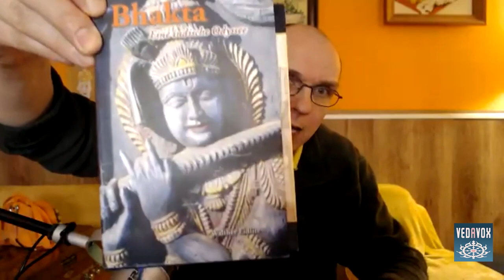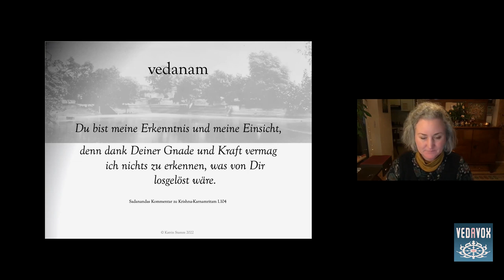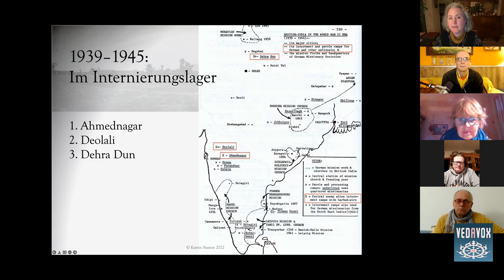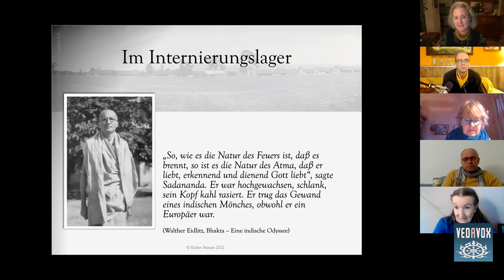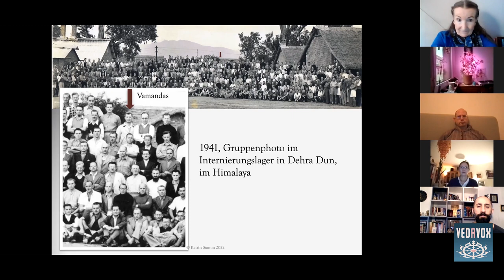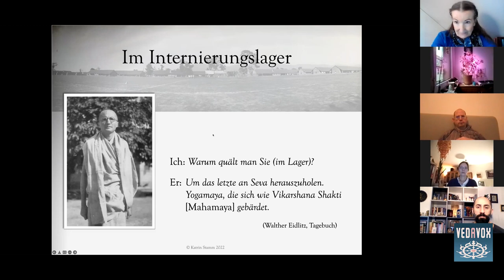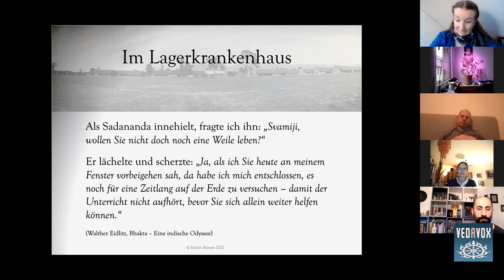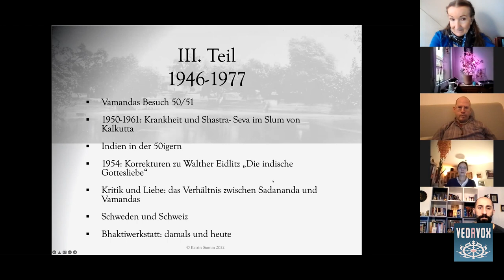Die allerersten Hare Krishnas aus Deutschland und Österreich P3/3 (feat. Kalakanthi Dasi) | MTB #559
Der erste Gaudiya Vaishnava in Deutschland: Swami Sadananda Dasa (Ernst Georg Schulze) (1908–1977) aus Zittau. Swami Sadananda Dasa wurde 1934 von His Divine Grace Bhaktisiddhanta Sarasvati Thakura (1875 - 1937), dem Gründer-Acharya der Gaudiya Math, eingeweiht und ist ein Gottbruder von His Divine Grace A.C. Bhaktivedanta Swami Prabhupada (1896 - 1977), dem Gründer-Acharya der Internationalen Gesellschaft für Krishna-Bewusstsein (ISKCON).

Teil 2:
Über den ersten Deutschen und Österreichischen Krishna-Geweihten in der jüngsten Zeit / Swami Sadananda und Srila Prabhupada sind Gottbrüder / Auf der Suche nach Gott in Deutschland, England und Indien, die Gaudiya Mission, und Einweihung / Im Internierungslager mit Walter Eidlitz /Fußballspiel und Studium der Heiligen Schriften / Engländer bewachten das Lager mit 2000 Männern, die Organisation oblag den Deutschen / Die tiefe Bhakti von Swami Sadananda und seine Anweisungen / Den Boden zu fegen ist wie das Singen des Heiligen Namens / Yogamaya, Mahamaya  und Vikashana Shakti / Qualvolle Zeiten im Lager und Krankenhausaufenthalte lassen das Feuer des Prema in Sadananda wachsen /  Die tiefe Verbundenheit zwischen Lehrer und Schüler / Die Einweihung von Walter Eidlitz durch Swami Bon /  Bhakta, eine indische Odyssee - Vamandas Buch über Lord Chaitanya

Für weitere Informationen und Downloads besuche sadananda.com

Mein tägliches Bhagavatam (MTB), gewidmet His Divine Grace A.C. Bhaktivedanta Swami Prabhupada - Gründer-Acharya der Internationalen Gesellschaft für Krishna-Bewusstsein

Schicke deine Fragen an “MTB Fragen und Antworten aka Q&A🦧MTB”

Das Bhagavatam ist eine jahrtausendalte Sanskritschrift aus Indien, die zu den Veden gehört. Gelegentlich sind auch besondere Gesprächsgäste eingeladen. Der Live-Stream findet in der Regel jeden Morgen zwischen 8:00 und 845 Uhr statt (MEZ).

1) Schreibe kurz, wer du bist, also deinen Namen, und mit welchem Benutzernamen du in die Zoom-Session eintreten möchtest.

2) Schreibe kurz, warum du an dem Live-Meeting teilnehmen möchtest.

BIC: NOLADE21NIB

Hare Krishna.